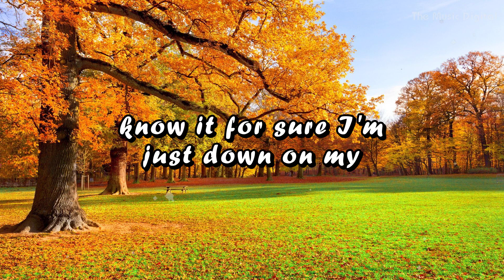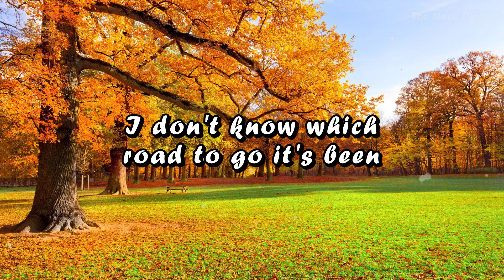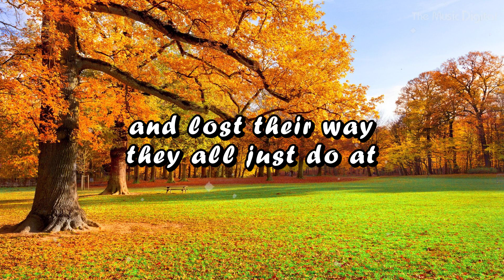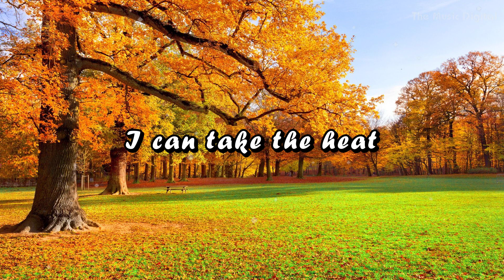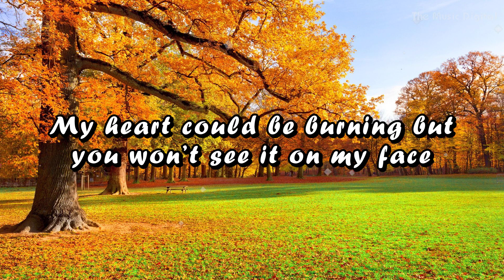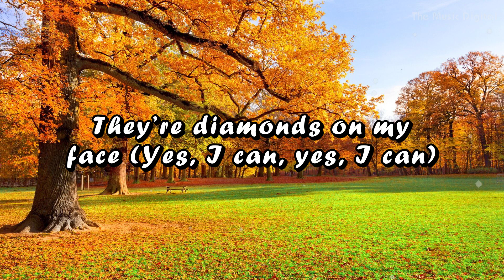Oliver Anthony - I Want To Go Home (lyrics).Dua Lipa, Adele, Selena Gomez...(Mix)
(Lyrics):
[Verse 1]
Well, if it won't for my old dogs and the good Lord
They'd have me strung up in the psych ward
'Cause every day livin' in this new world
Is one too many days to me

[Verse 2]
Son, we're on the brink of the next world war
And I don't think nobody's prayin' no more
And I ain't sayin I know it for sure
I'm just down on my knees

[Chorus]
Beggin', Lord, take me home
I just wanna go home
I don't know which road to go
I just know I didn't used to wake up feelin' this way
Cussin' myself every damn day
People have really gone and lost their way
They all just do what the TVs say

[Verse 3]
Seven generations farmin' the ground
Grandson sells it to a man from out of town
Two weeks later the trees go down
Only got concrete growin' around

[Chorus]
Well, cussin' myself every damn day
There's always some kind of bill to pay
People just doin' what the rich man say